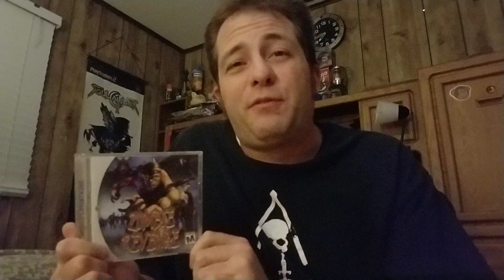ZOMBIE REVENGE.....LET'S TALK (Review)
Zombie Revenge. Sega Dreamcast. Beatem-up

Also check out one of our channel supporters page Skiprat gaming